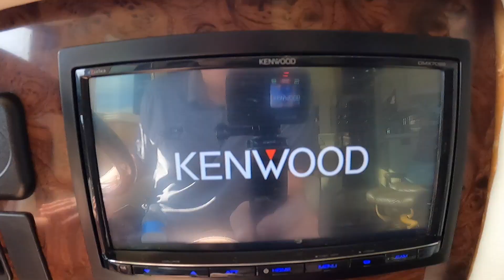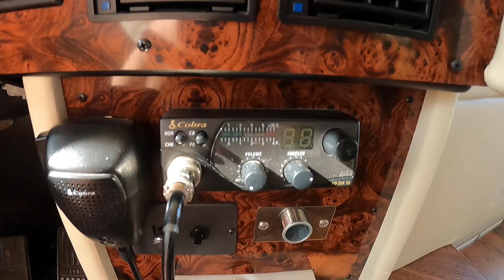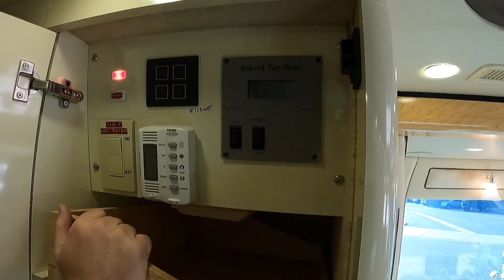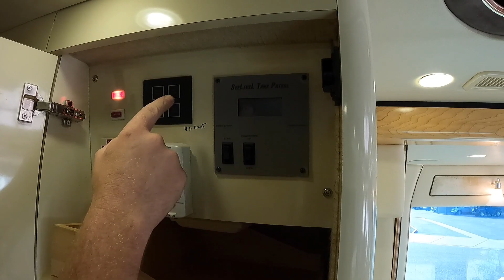RARE Prevost American Coach Inc for sale for $250k!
Thanks to Premium Coach Group in Gilbert, Arizona for sponsoring this video!

PremiumCoachGroup.com